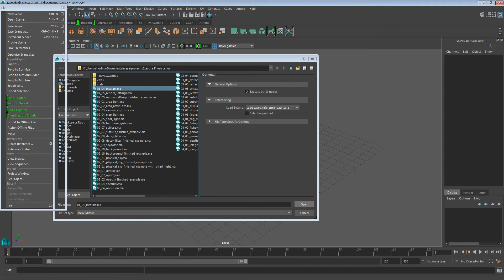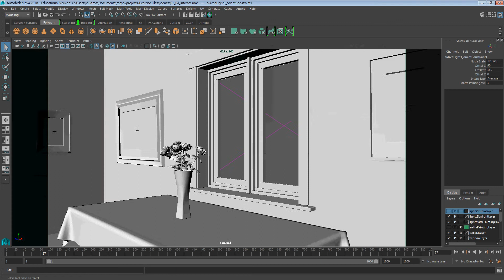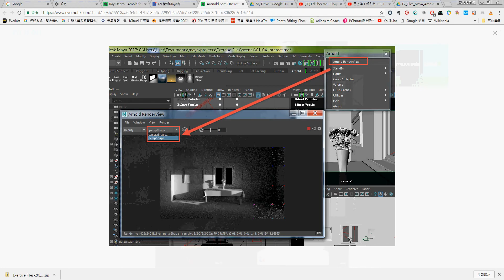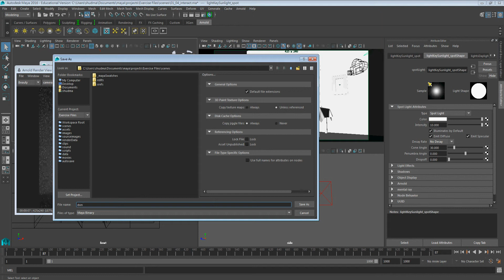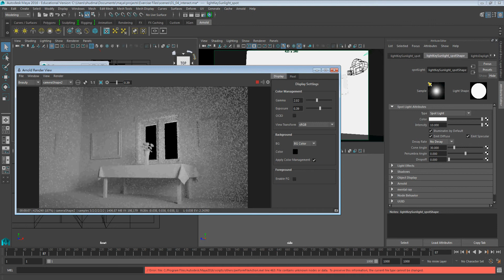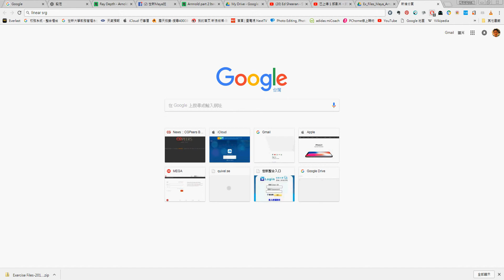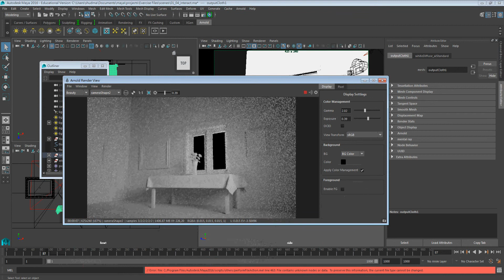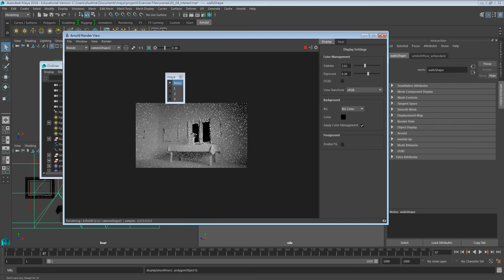Arnnold part 3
Iteractivity in the Arnold RenderView